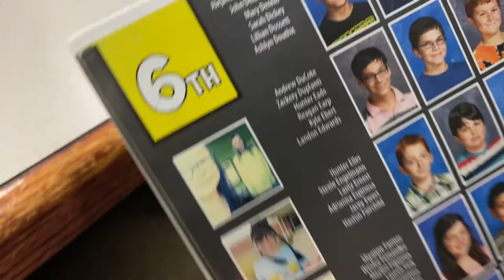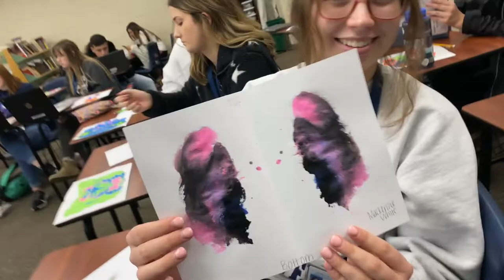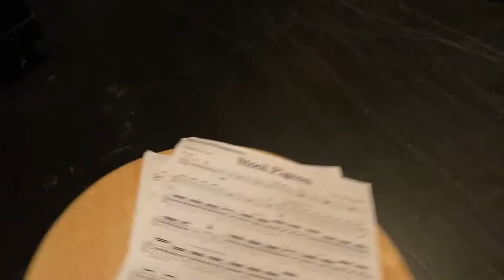school vlog! (SENIOR YEAR)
I finally uploaded😎
I'll be uploading again soon:)